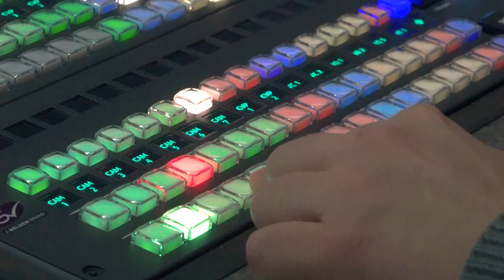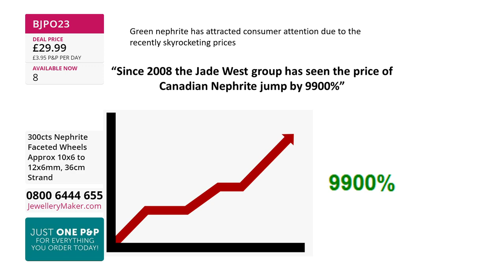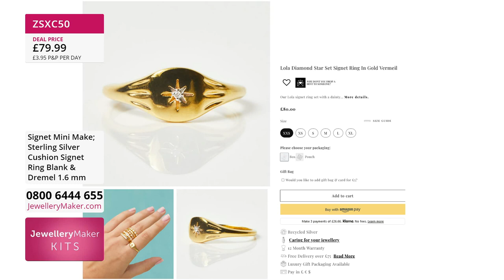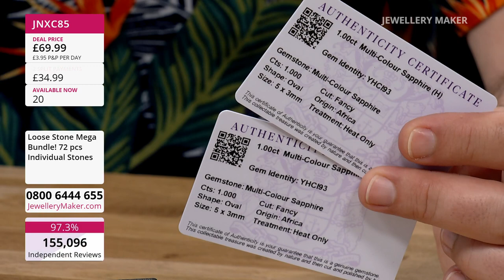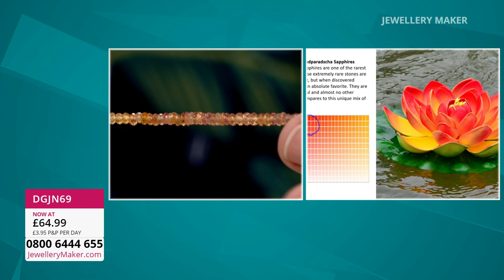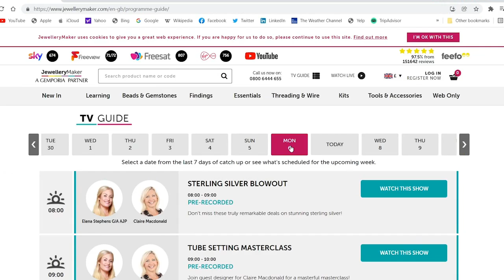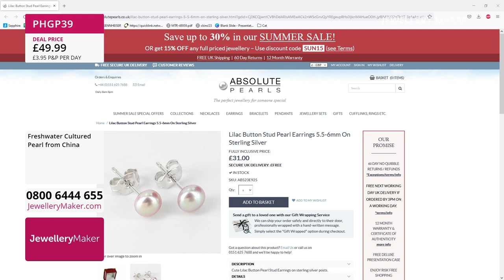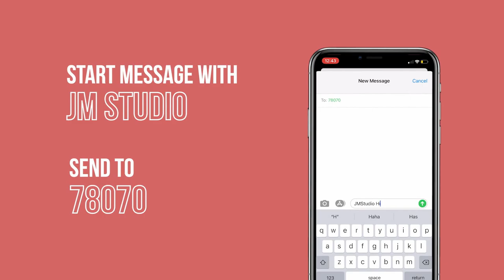JewelleryMaker LIVE 23/06/22